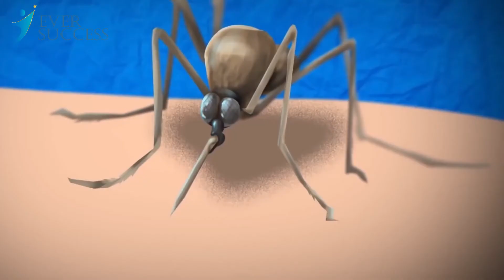ကျွန်တော်တို့အနီးနားမှာ ရှိတဲ့ သတ္တဝါလေးတွေကို အနီးကပ်ကြည့်ရင်ဘယ်လိုနေမလဲ